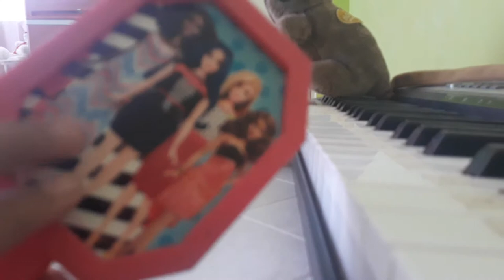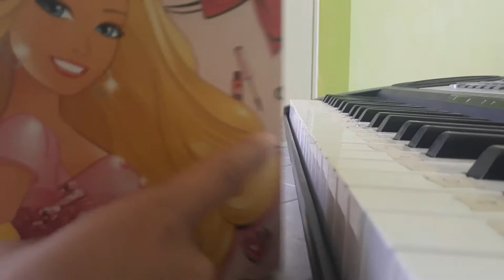my shop toys last week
7 toys what I buy last week these are shopkins with a shopkin shop,tarsier teddy bear,two egg surprise in one little box,barbie hot mirror,cute dog,barbie doll with emergency dress light pink and two barbie puzzle brand:castete all of that toys is on the toy see you next week. Its me Divine and here is the shoutout question, what is your favorite toy what I buy? just comment down and give us big thumbs up see you guys next week toodles